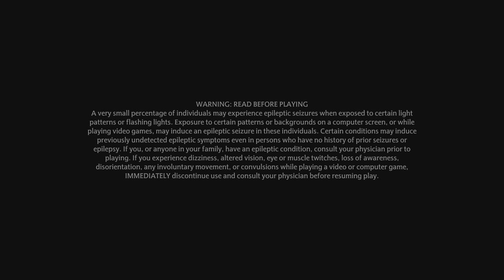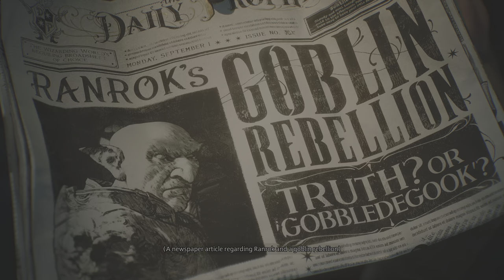Hogwarts part 1